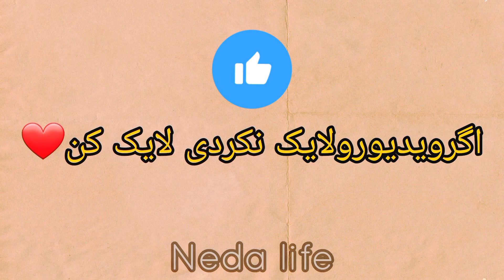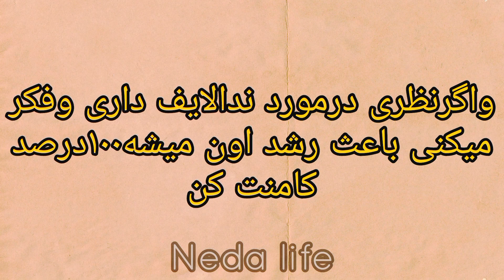اسماج / فنگ‌شویی/ تمام دانستنیها واطلاعات کاربردی درمورد اسماج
The most incredible chrismas recipes that every one will love!everyone is looking for these recipes!
It is easy and the great for the chrismas holidays!
your family will love it !❤🍊
 سلام به کانال روزمرگی من خوش اومدین من ندا هستم وبا یه سری دیگه ازآموزش های آشپزی وخانه داری درخدمتتون هستم امروز براتون اسماج تهیه کردم وتمام کاربردها کلیه اطلاعاتی که میتونه براتون مفیدباشه روتواین ویدیوگفتم امیدوارم براتون مفید باشه وازش استفاده کنید
براتون لینک بعضی از ویدیو های کانال وگذاشتم تااوناروهم ببینید

دوستهای خوشگلم ممنون می شم اگر از ویدیوخوشتون اومد ویدیو رو لایک کنید ونظراتتون وبرام کامنت کنید واگردوست دارید هروقت ویدیو میزارم متوجه بشیدسابسکرایبم کنید وبعداززدن گزینه سابسکرایب زنگوله کنارشم بزنید و گزینه همه رو فعال کنید